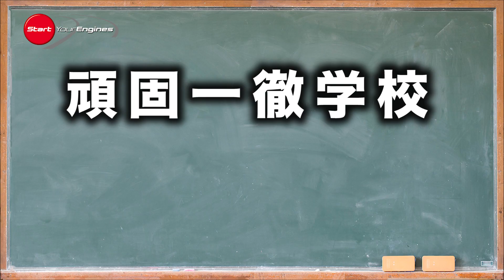【SYE LIVE告知】頑固一徹学校 7/16 21時 第66回『レベチ!?なSクラス』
毎週金曜日21時から配信しています頑固一徹学校。
クルマの基礎知識について、毎回テーマを設定して
みなさんと一緒に学んでいく番組です。

今回は第66回『レベチ!?なSクラス』です。

頑固一徹学校 第1回

頑固一徹学校 第2回

頑固一徹学校 第3回

頑固一徹学校 第4回

頑固一徹学校 第5回

頑固一徹学校 第6回

頑固一徹学校 第8回  第八回 パワーの原動力『エンジン編 ターボチャージャー』

頑固一徹学校 第9回  スカイアクティブXはスゴイ!?『エンジン編 究極のエンジンとは？』

頑固一徹学校 第10回 止める性能の大切さを知る。『ブレーキ編①ブレーキとは何か』

頑固一徹学校 第26回『乗らずに死ねるか! 大排気量 自然吸気エンジン』【SYE LIVE】